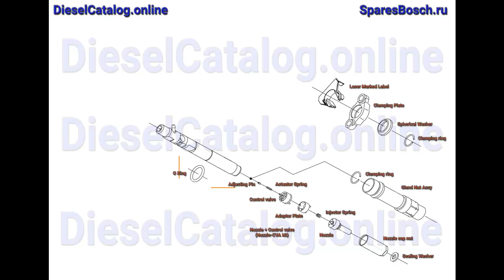R04601D Injector Common Rail DELPHI (SSANGYONG)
Injector Common Rail

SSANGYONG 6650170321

SsangYong Rodius
SsangYong Rexton
SsangYong Kyron

diesel, delphi, injector, repair kit, injector parts, injector repair, common rail, disassembly, делфи, делфай, коммон рейл,
устройство форсунки, дизельная форсунка, запчасти форсунки